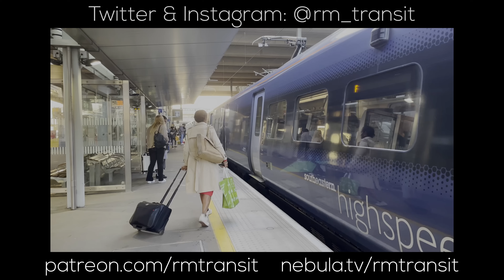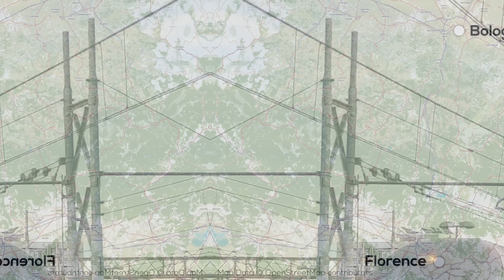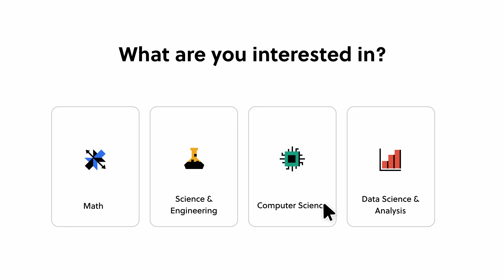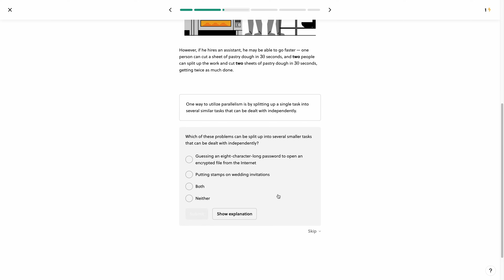Europe's Rising Railway Star | Italian High Speed Rail Explained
A special thanks for Marco Chitti for sharing his wisdom on Italy's railways for this video!

Italy might've been the first country to ever build a dedicated high speed rail line, and the country has led high speed rail innovation again and again. In today's video we look at its excellent high speed rail system and what we can learn from it.

=ATTRIBUTION=

=ABOUT ME=